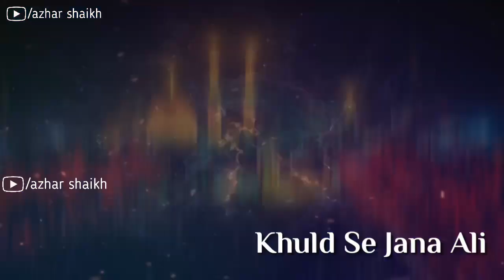Dhadkan Bole Ali Ali Ali Whatsapp Status | Islamic Beautiful Status 2019-2020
Support My Chanel plz

Islamic Beautiful Whatsapp Status
Status Islamic Status
HD Islamic Whatsapp Status
azhar shaikh whatsapp status
Naat status HD beautiful status